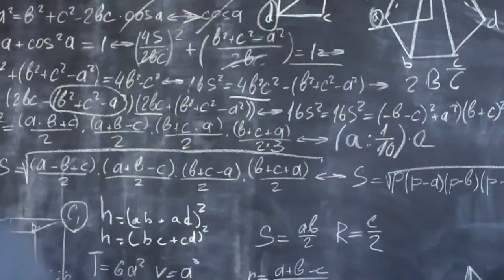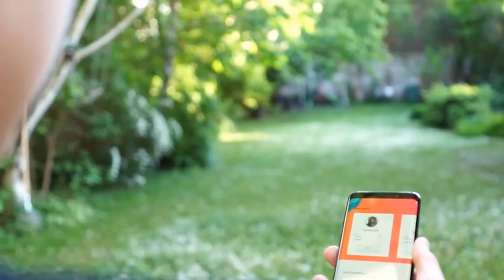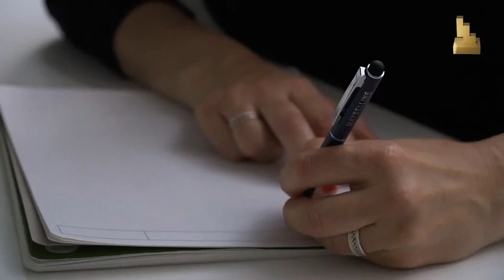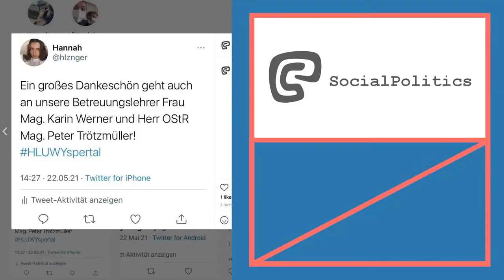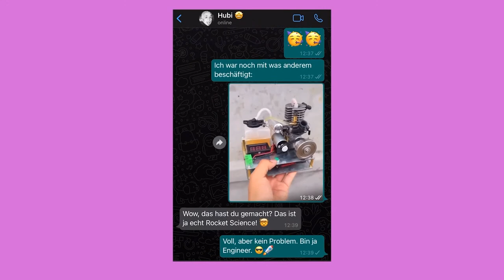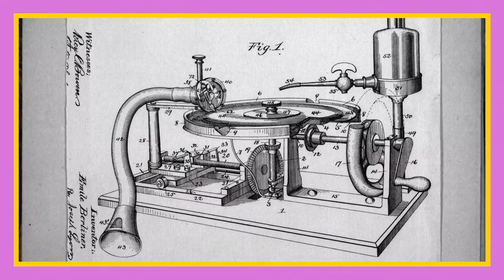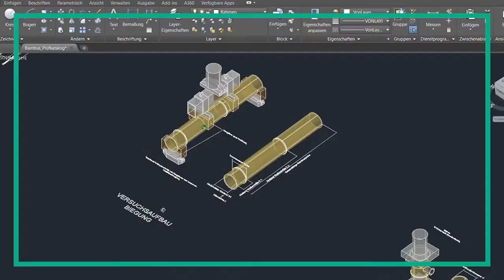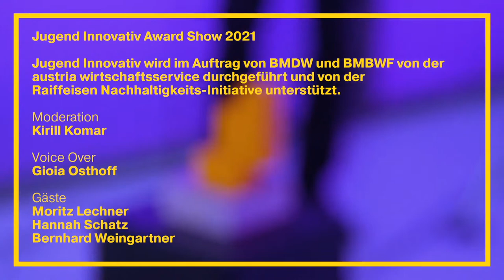Jugend Innovativ Award Show 2021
Verfolge das 34. Bundes-Finale von Jugend Innovativ live am 17. Juni um 17 Uhr!

In unserer Show erfährst du welche Teams in den Kategorien Science, Engineering, Design, Entrepreneurship und Sustainability den smartesten Schulwettbewerb Österreichs für sich entscheiden konnten.

Außerdem haben wir den jüngsten Startup Gründer Moritz Lechner interviewt, mit Ex-Gewinnerin Hannah Schatz über ihr Forschungsinteresse geplaudert, mit Bernhard Weingartner von der TU gezündelt und gute Musik gab es auch von der Band Siamese Elephants!

Jugend Innovativ wird im Auftrag des Bundesministeriums für Digitalisierung und Wirtschaftsstandort sowie des Bundesministeriums für Bildung, Wissenschaft und Forschung von der Austria Wirtschaftsservice GmbH (aws) abgewickelt und von der Raiffeisen Nachhaltigkeits-Initiative und dem EXPO-Büro der Wirtschaftskammer Österreich unterstützt.